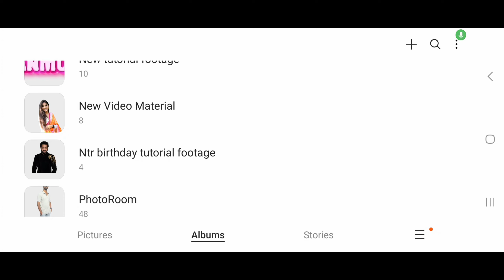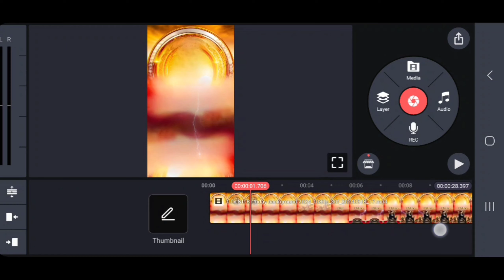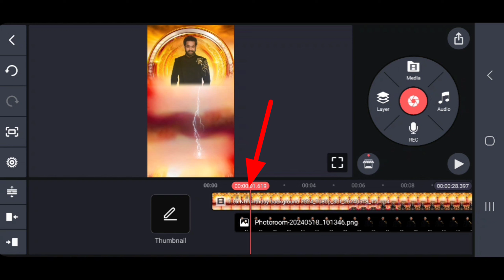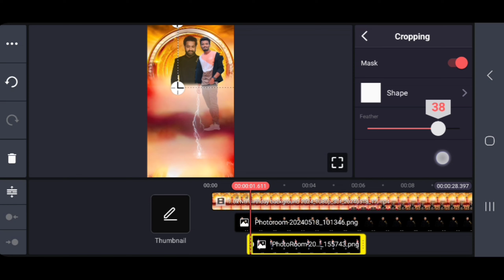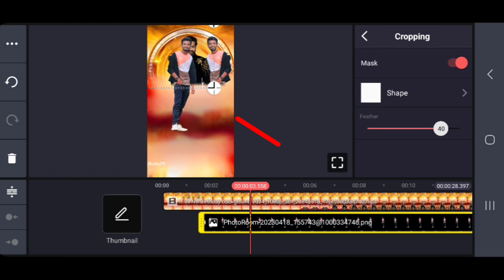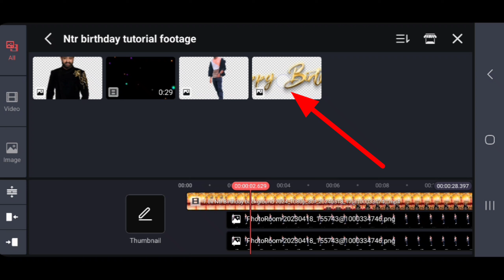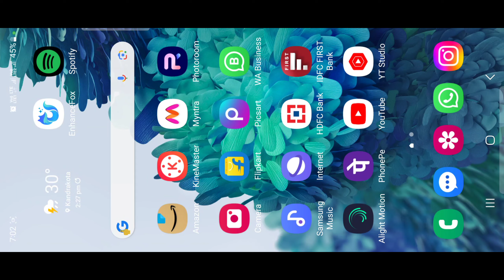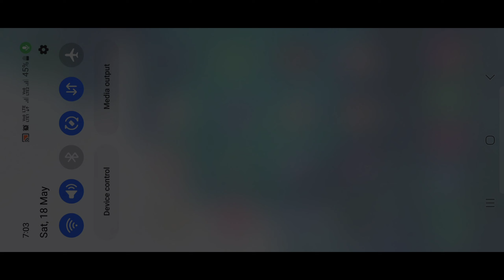NTR Birthday Wishes Video Editing With Kinemaster In Telugu || Prasads Arts